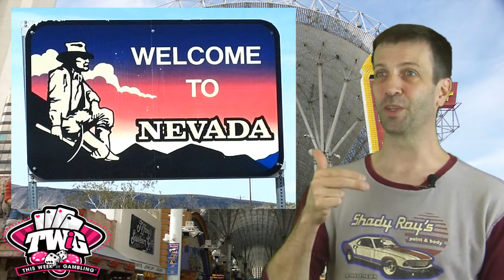This Week in Gambling: Jerry Seinfeld at Caesars Palace and Las Vegas News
This Week in Gambling updates the Full Tilt Poker situation, as well as Las Vegas entertainment news which has Jerry Seinfeld playing Caesars Palace this December!